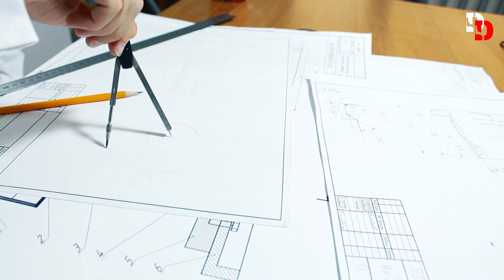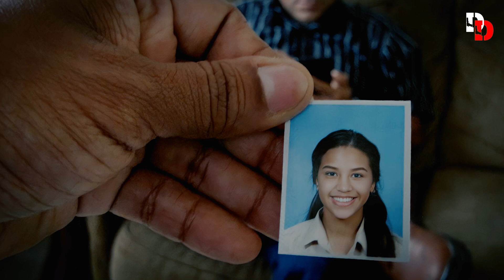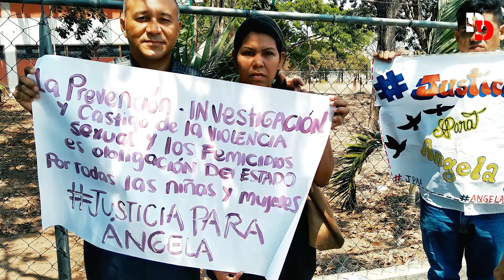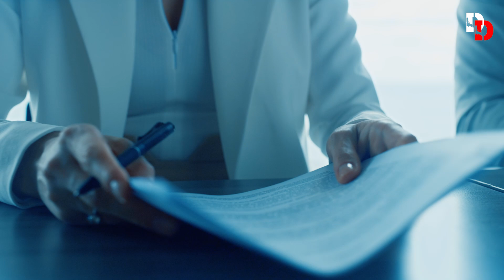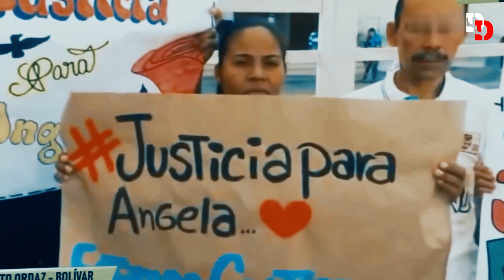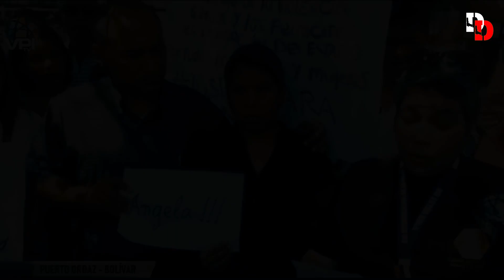Polisler davayı soruşturmadan kapatmak istedi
Ángela Aguirre 16 yaşındayken Venezuela'nın Bolívar eyaletinde ailesiyle birlikte dolu dolu bir yaşam sürdü. Babası Daniel Aguirre, annesi Yerlis Jaguar ve iki erkek kardeşiyle birlikte yaşıyordu... Daha fazlasını öğrenmek için videoyu izlemeye devam edin!